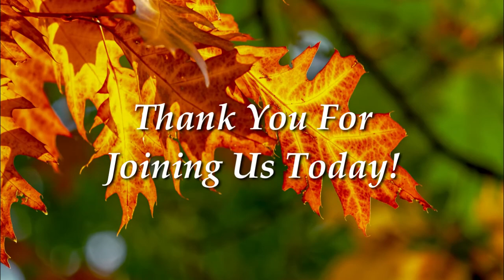The Forgotten Dream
Sunday Morning Service, October 3, 2021

Text: Daniel 2:1-49
Series: The God of Heaven (Book of Daniel)